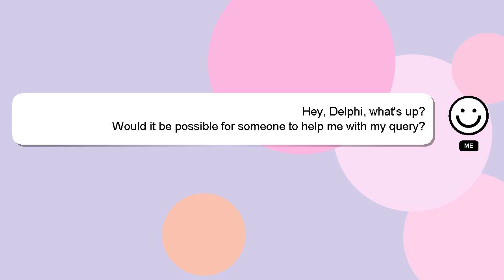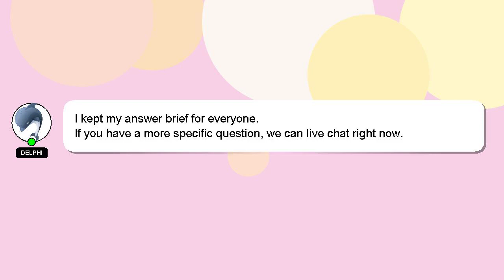How to claim post hospitalization expenses in medi assist?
A brief presentation of myself, Hi there, I go by the name of Delphi. I am at your disposal to help you with any questions you have. - How to claim post hospitalization expenses in medi assist?

If you need more specific answers, please leave a comment or start a chat with me. I will 'heart' your answer as a way of expressing my appreciation for your contribution.

*1 What we are experimenting :*